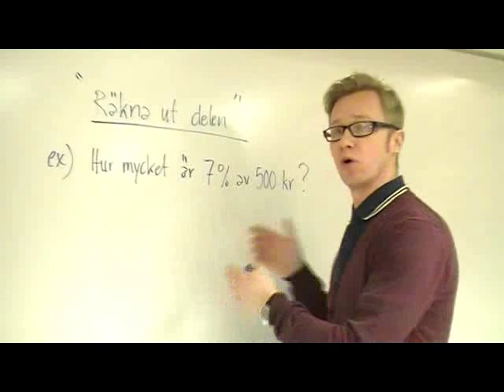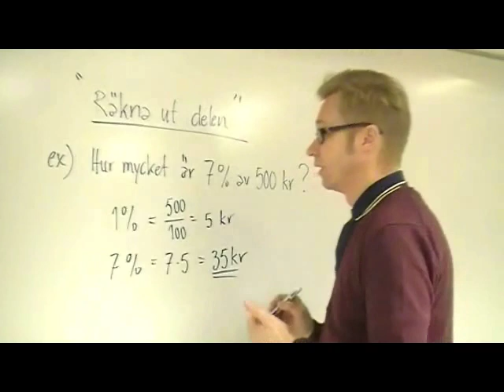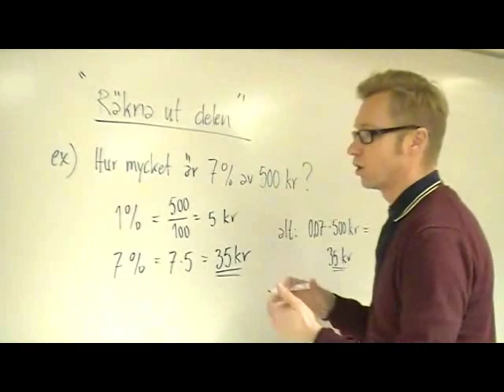Räkna ut delen när du vet %